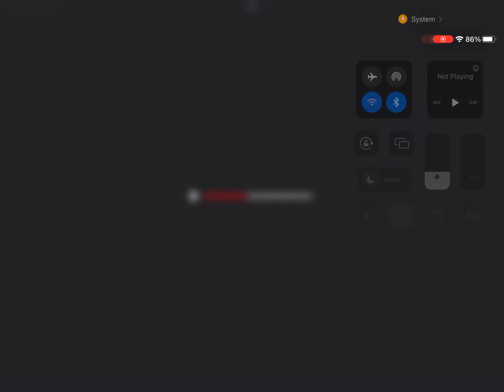Ok I’ll explain later